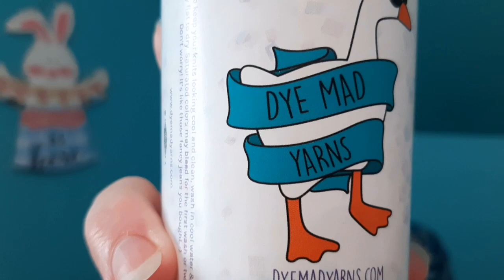Knitting Podcast Episode #35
This week I will be showing off my finished Rock It Tee! It turned out so great and I love it. I will show the work that I got done on my other WIP's.

Show the yarn I got at my last trunk show I did, and talk about where you can find Tammy's Homesteading Craft bags for the next couple of weeks.

Mailing address:
Tammy's Homesteading Crafts
3330 West 26th Street
Suite 4-126

FO's

Acquisitions:

Dye mad Yarns in Ohio ~ Lake Erie
Emma's Yarns~

The best little yarn store!!
Cornbread & Honey
414 Bacon Road
Painesville, Ohio 44077

Local Yarn store Day April 27th

Current Trunk Show:

Maggie Valley Yarn Company ~April 27th - May 12th
2160 Soco Road
Maggie Valley, North Carolina

Upcoming Trunk show:

Mom's Market
May 11, 2024  11am-4pm
Goodell Gardens & Homestead
Edinboro Pa